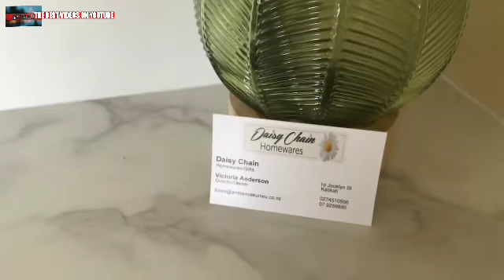MINIMALIST TINY HOUSE IS ONLY 15' LONG WITH RETRACTABLE BED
TINY HOUSE
This tiny house built by Build Tiny in New Zealand is their most affordable build yet. At only 5 meters long, it's very minimalist and compact in design. However, as you'll see in the video, it's built for full-time tiny house living.